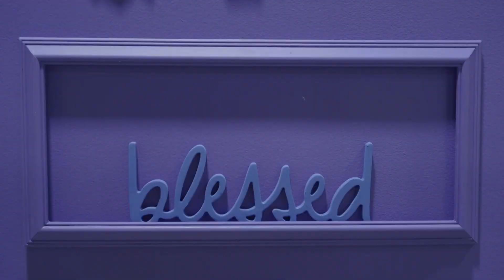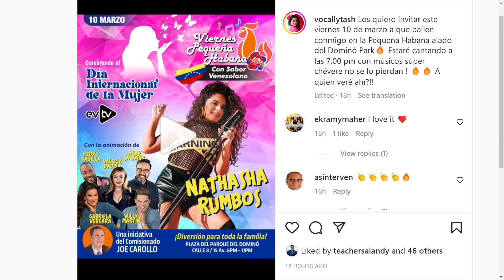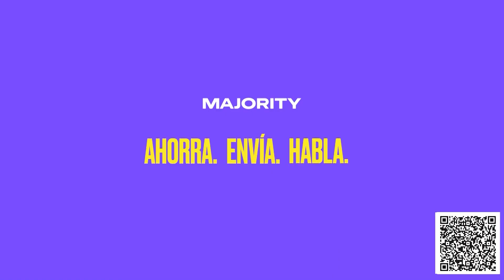Gabriela Vergara VOLVIÓ a las novelas | Chic y Mucho Más | EVTV | 03/08/2023 4/5